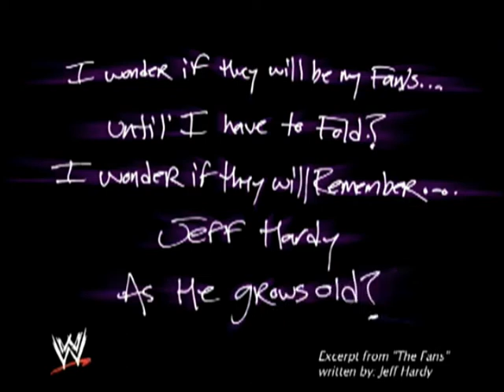Jeff Hardy HD